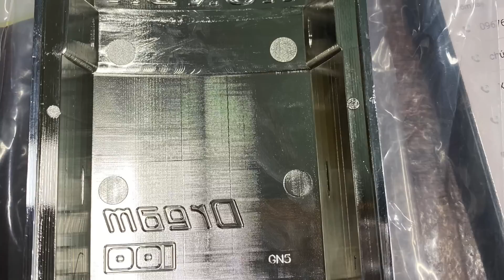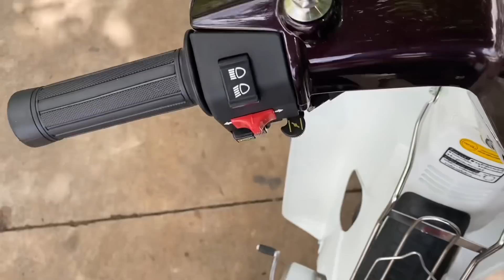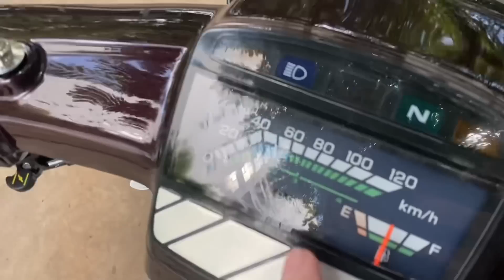Minh Q6 .Hành trình phục hồi Dream 5555 P1 ( khi niềm tim đặt sai chỗ )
🌈 Chuyên tân trang phục hồi wave dream  zin kiểng ...
cung cấp phụ tùng wave dream 9 hãng
uy tín cam kết đúng hàng
sdt / fb :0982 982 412
zalo :  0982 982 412 / 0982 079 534
Đc : 240/7/18 nguyễn văn luông p11 Q6 hcm